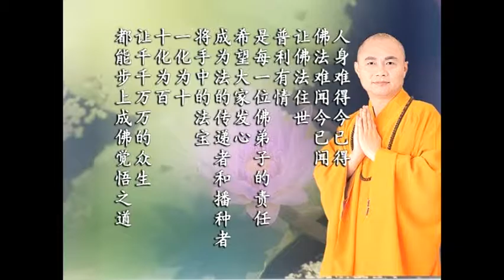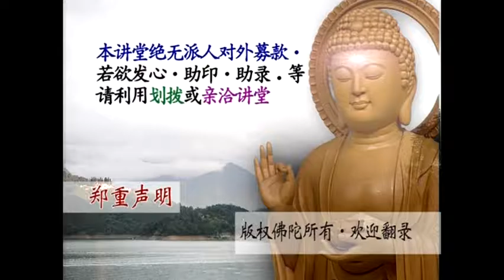1-4 第一义谛(5)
文殊讲堂
慧律法师-慧律法师佛学讲座
(高清版)(简体)
心灵 佛学讲座 净化 净土
第一义谛(5)(简)